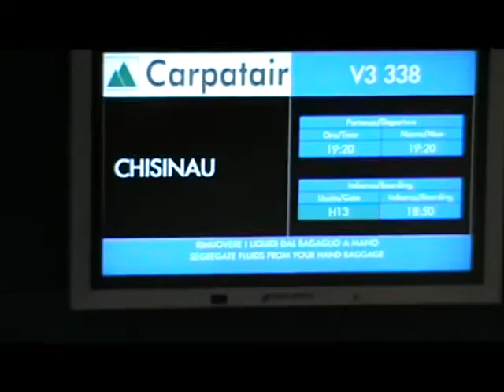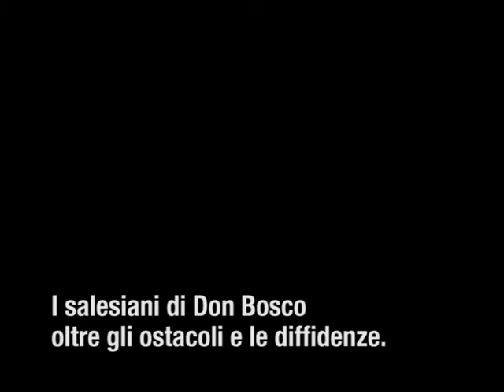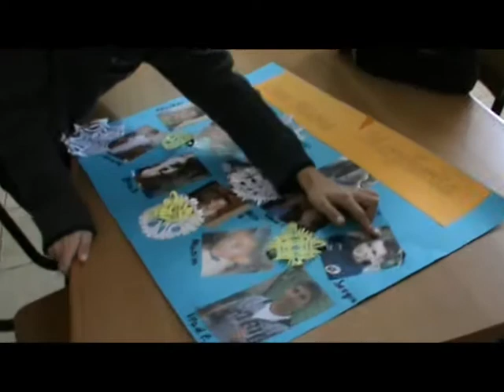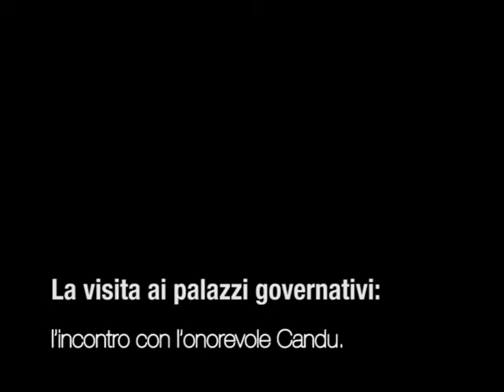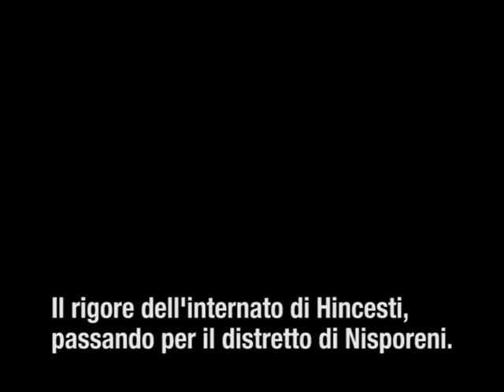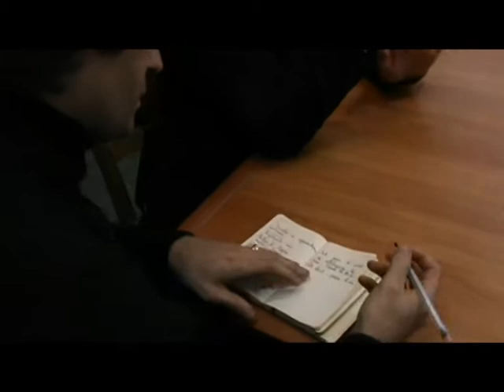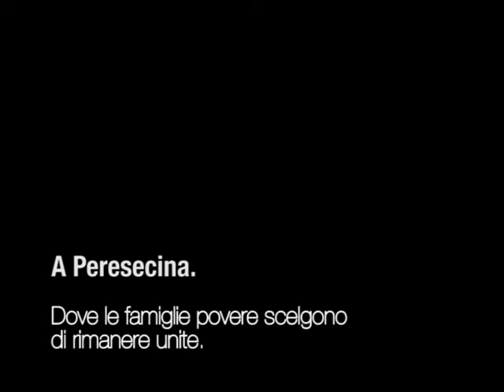Diario dalla Moldavia.mpg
La nuova missione umanitaria di Alessandro Battilocchio questa volta ha raggiunto la Moldavia, portando con se aiuti di vario genere per i bambini degli internati e delle famiglie più colpite dalla piaga sociale della povertà.
A comporre la squadra in partenza da Roma vecchie e nuove conoscenze, ma tutte persone straordinarie e tutte con la voglia di aiutare concretamente chi ne ha più bisogno.

Video realizzato grazie alla collaborazione di Sabrina Quartieri, Morgan Passarella (riprese video e testi) e Alessia Andreoni (montaggio video e musiche).